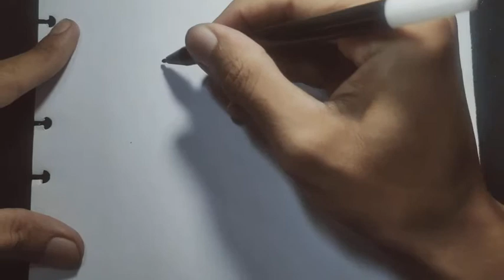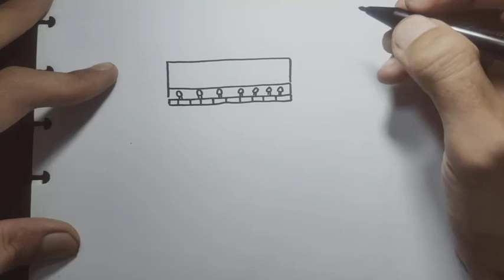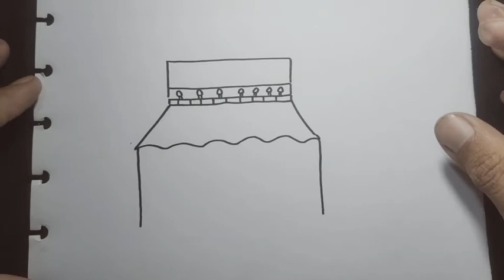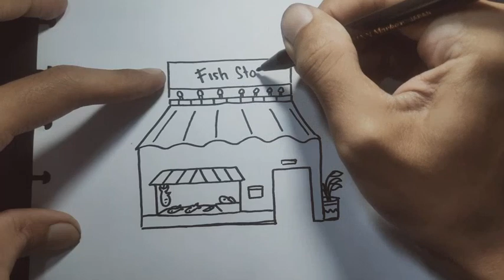HOW TO DRAW FISH STORE QUICK SKETCH | EASY DRAWING FOR KIDS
Hey everyone!!
Welcome to Ahsana Drawing Tutorial Channel.

In this video, we will show you how to draw quick sketch Various kind of shop step by step with easy drawing tutorial for all ages.